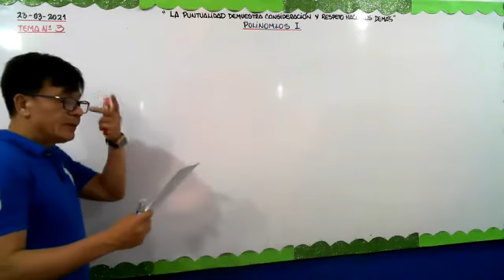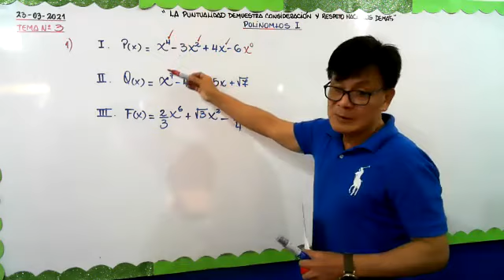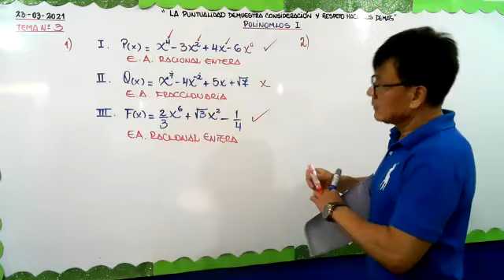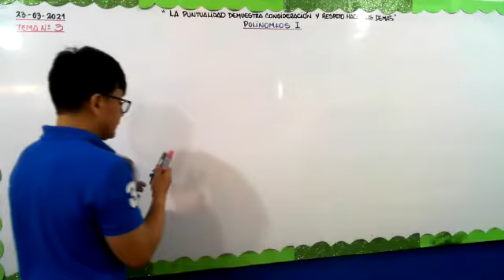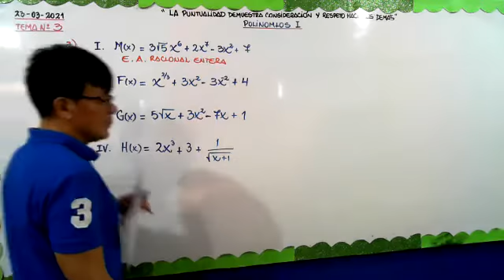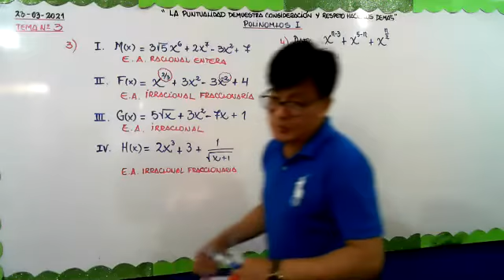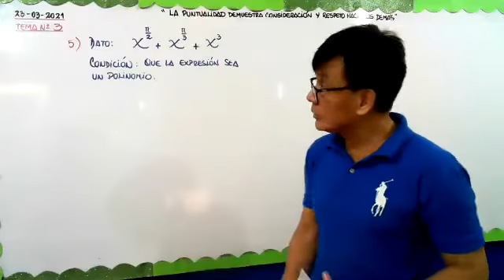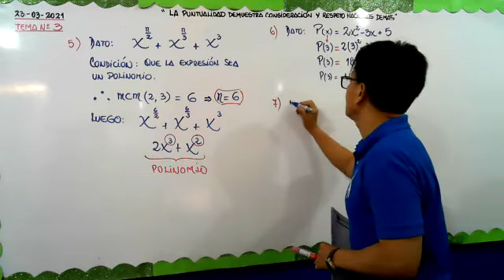SEC II ALGEBRA TEMA 3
POLINOMIOS I